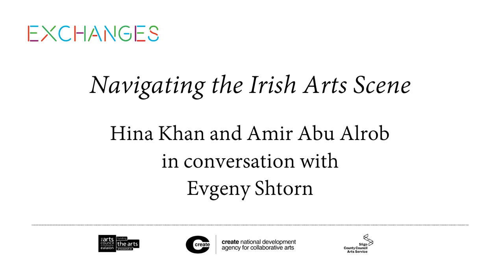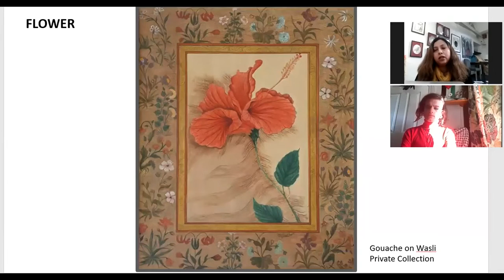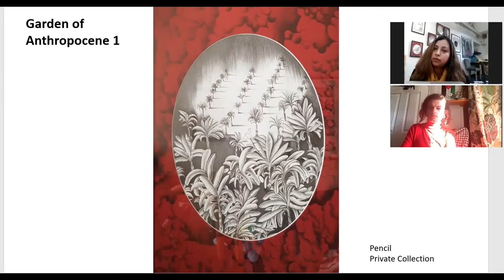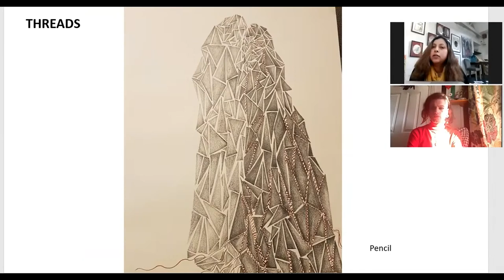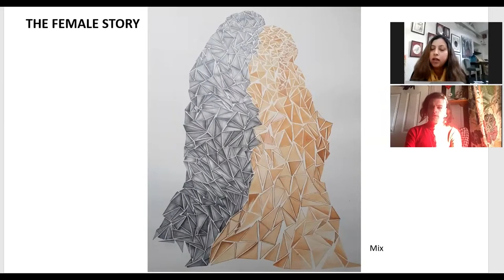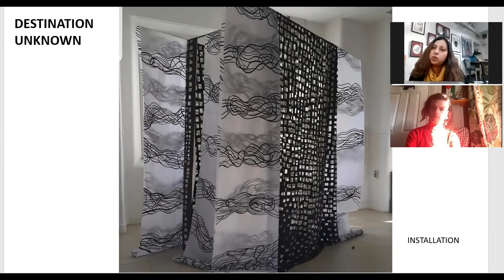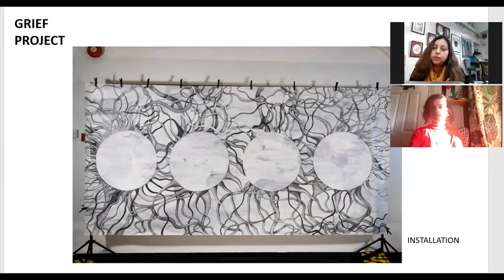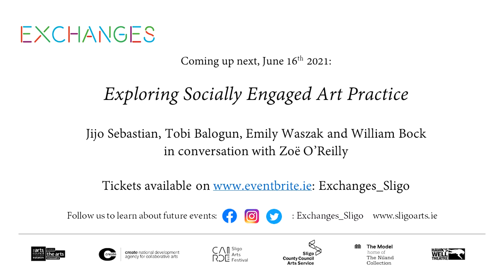Exchanges - Navigating the Irish Arts Scene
Sligo County Council Arts Service presents 'Navigating the Irish Arts Scene', with Hina Khan and Amir Abu Alrob in conversation with Evgeny Shtorn, as part of the Exchanges programme, in collaboration with Create.